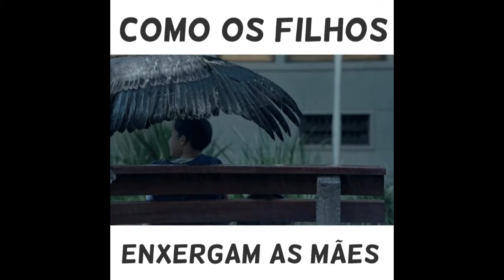Convite do Dia das Mães - IBF Cristo é Vida